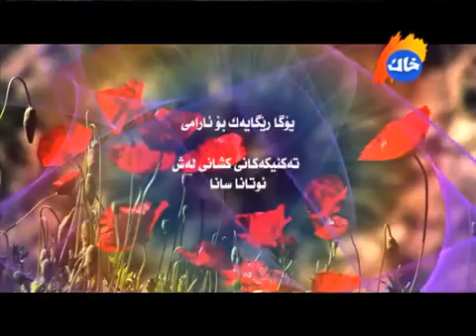Teilenئوتاناسانا راهێنانی کشانی لەش